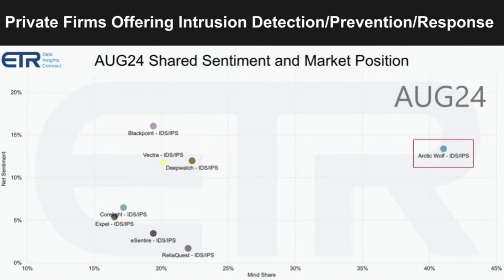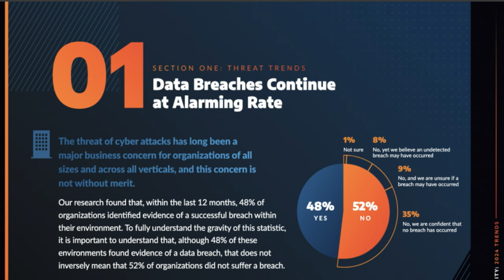Nick Schneider, Arctic Wolf Networks | CUBE Conversation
Nick Schneider, CEO of Arctic Wolf Networks, joins Dave Vellante, chief analyst at theCUBE Research for a CUBE Conversation. They talked about how Arctic Wolf Networks is transforming cybersecurity operations with a modern approach that combines cloud-native technology and human expertise. The company’s platform processes vast amounts of data, using automation and AI to manage security incidents while ensuring human oversight for critical decisions.

Arctic Wolf stands out in the crowded cybersecurity market by offering a unique platform that simplifies complex security environments, enabling organizations to maintain strong security postures and meet any business needs. As the company scales and expands, it remains focused on maintaining service quality through advanced automation and a highly engaged team.